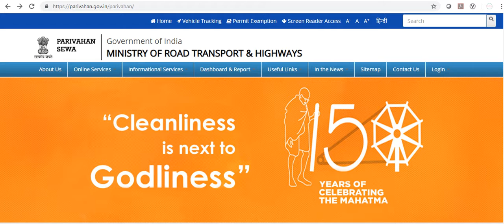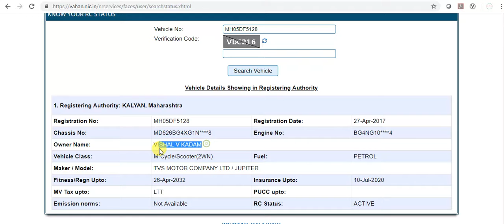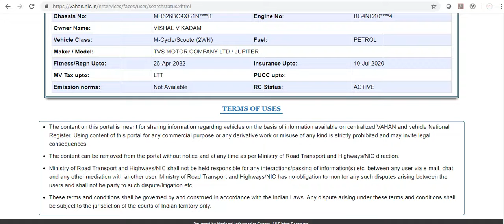check your vehicle details online